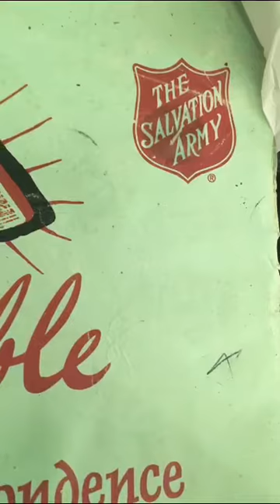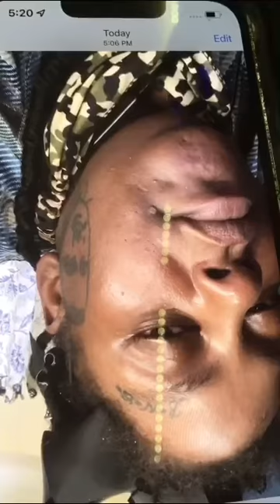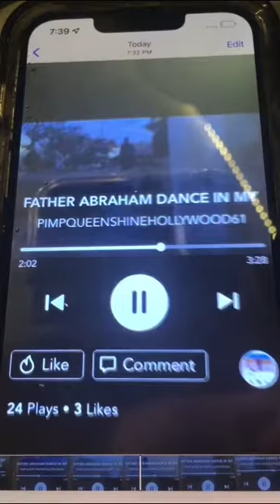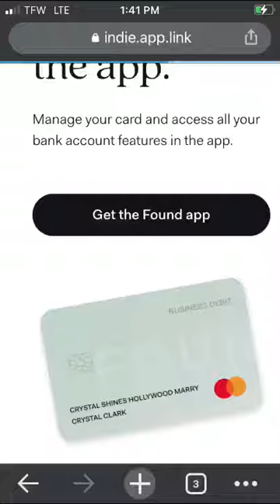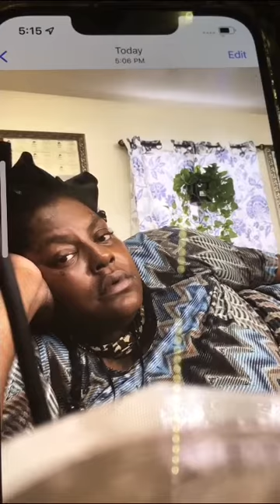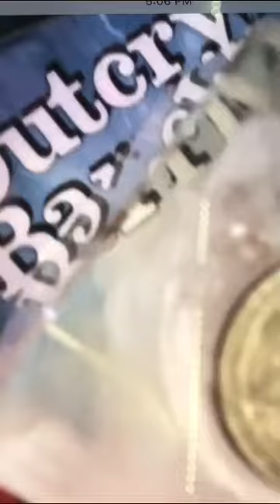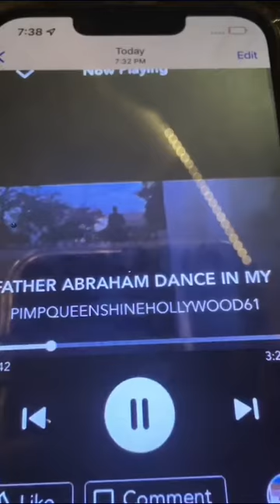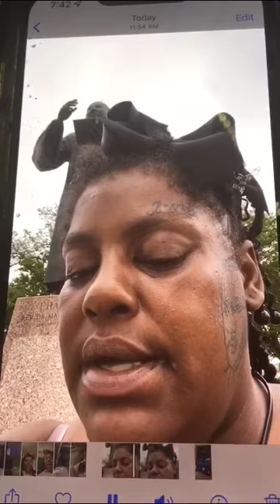HOLLYWOOD SHINING MOVIE STAR PIMP COLORED MAFIA GANGSTA SHINING HOLY SPIRIT LEGAL HNI BNC MARRY BET*